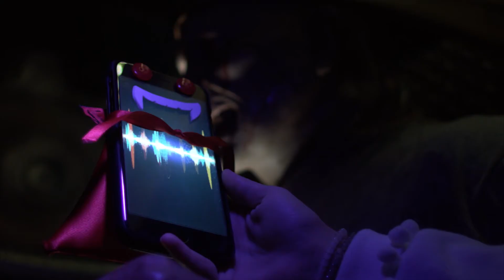Daniel Bautista en un Show no tan late | Telehit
En esta ocasión nuestra invitado, Daniel Bautista tendrá que enfrentarse a los retos de Ceci Flores y Paco, ¿Logrará sobrevivir?